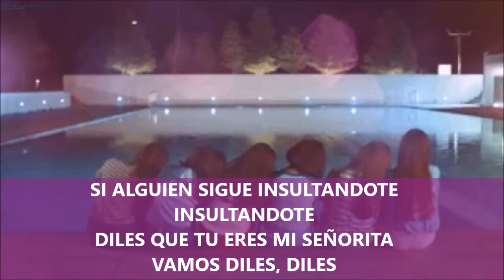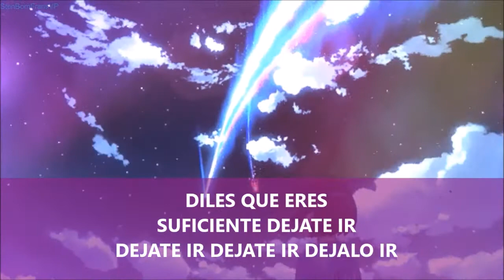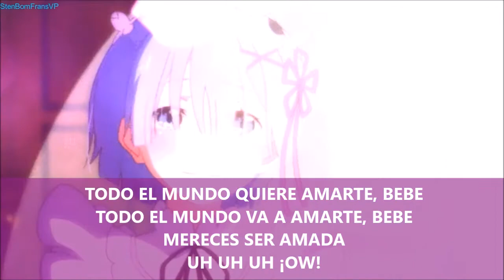21 st Century Girls- BTS (Sten Bom Frans VP)